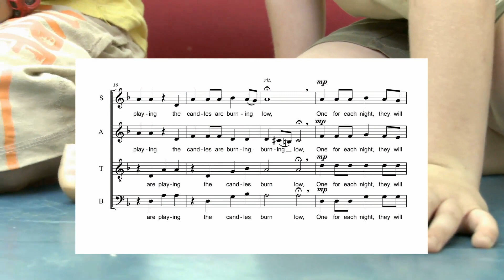Oh Hanukkah (SATB) Carol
This is a 40 second version of Oh Hanukkah, intended to put in your caroling packet.

Also, don't miss the "Dreidel" carol as well!